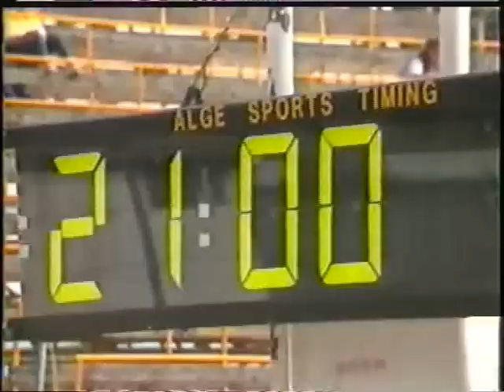1986 ETCC - Round 7 - Osterreichring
Review of Round 7 of the 1986 ETCC at Osterreichring